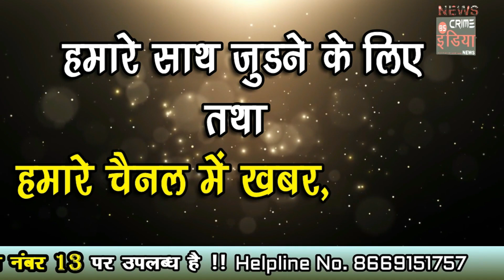रानाला के किसान के साथ थ्रेशर मशीन में आने से हुआ बड़ा हादसा ...